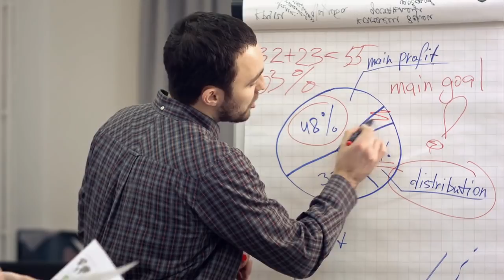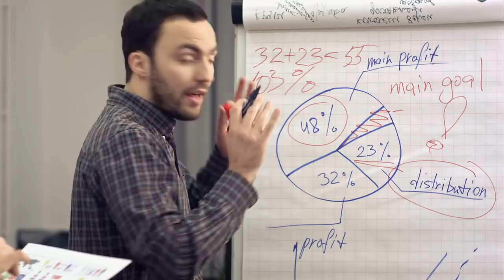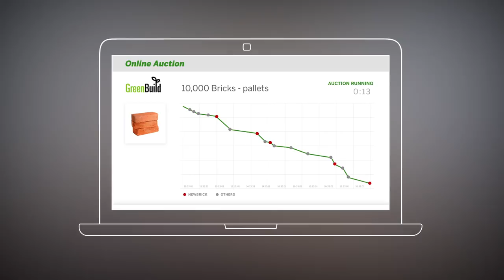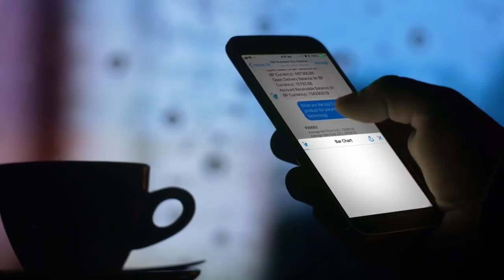SAP Business One 9.3 Assistant Bot [prototype]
New SAP Business One Assistant Bot – a future game-changer for SMBs in the digital economy.
Innovation to give small and midsized businesses what you need to drive profitable growth is at the heart of everything we do at SAP Business One.
We are constantly looking for new and fresh ways for you to gain control and analyze your business. Now we have a new prototype, the SAP Business One Assistant Bot, it allows the user to communicate with SAP Business One via Facebook messenger, extracting information in real-time, so you can make decisions anytime, anywhere. Watch the video.